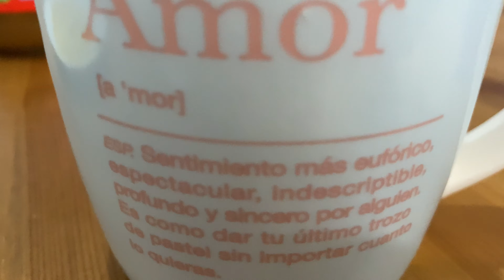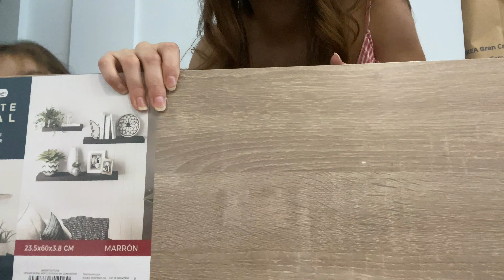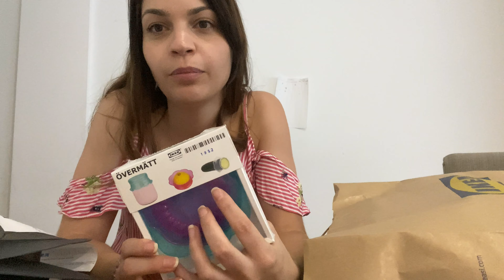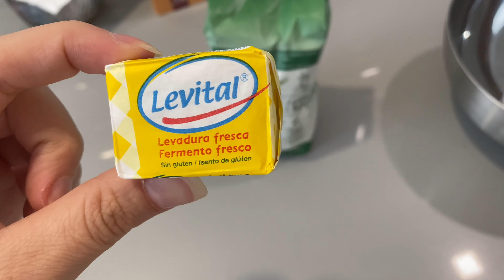24 Hours in my life /24 Horas en mi vida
Hola Familia hoy os dejo un 24 horas sola con mi peque, espero que os guste y nos vemos muy pronto en el siguiente video adioooos😘

Si quereis saber mas de nosotros:
Somos Pris y Yoni un matrimonio con tres peques Brian de 9 años ,Paola de 8 y Giulietta de 1. Vivimos en el norte de Gran Canarias en una casita que ahora mismo es un caos que estamos amueblando y decorando poco a poco. Nos gustaría que formaseis parte de nuestra aventura siguiéndonos en nuestro canal de vlogs.
Os esperamos con mucha ilusión 💖
XoXoXo